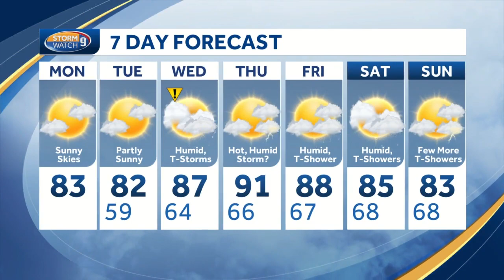Sunny with highs in low 80s to start week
Kevin Skarupa describes a sunny forecast to start things this week.